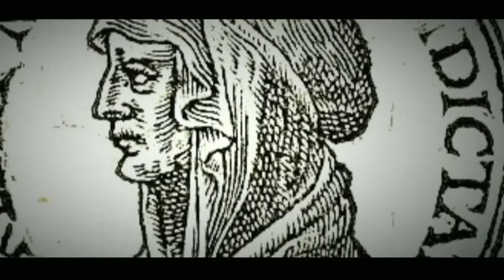Julius Caesar part 1 || Komandan Militer terbesar dan seorang diktator Romawi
Gaius Julius Caesar atau yang lebih dikenal dengan Julius Caesar adalah seorang diktator Romawi, politisi dan jendral militer yang memainkan peran penting dalam peristiwa yang menyebabkan runtuhnya Republik Romawi dan munculnya kekaisaran Romawi. Sebagian besar kehidupan Caesar, diketahui dari catatannya sendiri tentang kampanye militernya dan dari sumber kontemporer lainnya. Terutama surat-surat dan pidato-pidato Cicero dan tulisan bersejarah Sallust. Caesar dianggap oleh banyak orang sejarawan sebagai salah satu komando militer terbesar dalam sejarah.